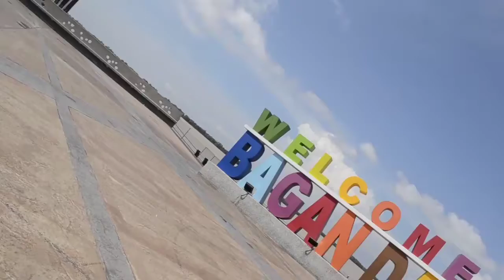Teaser : Dokumentari Jejak Permata Tersembunyi Bagan Datuk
Teaser sebuah dokumentari video yang bertajuk "Jejak Permata Tersembunyi Bagan Datuk". Dokumentari ini bertemakan pelancongan yang mempunyai sejarah dan keunikan tersendiri. Lokasi yang dipilih adalah daerah Bagan Datuk dan kawasan pelancongan utama yang diketengahkan adalah:

1. Bagan Datuk Waterfront
2. Jeti Bagan Sungai Burung
3. Jeti Beting Beras Basah

Informan : Encik Mohd Izhar Bin Abidin (Penghulu Mukim Bagan Datuk)
Jurukamera/Penyunting/Suara Latar : Nor Alia Anis
Krew : Nor Alia Anis & Nor Athirah
Lagu : Yasin, Dato' M Daud Kilau, Altimet, Ramli Rebana & Firlany Malik - Lagu Bagan Datuk (Official MV)

Terima Kasih kepada semua yang terlibat secara langsung/tidak langsung dan diharap dokumentari ini akan memberi manfaat kepada penonton dalam mengetahui keunikan dan sejarah kawasan pelancongan yang terdapat di daerah Bagan Datuk :) Enjoy!